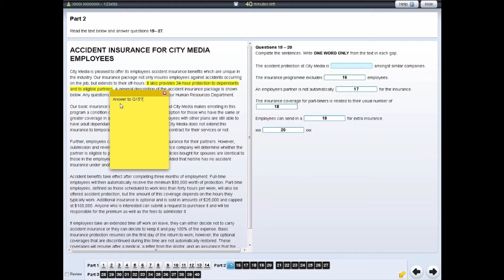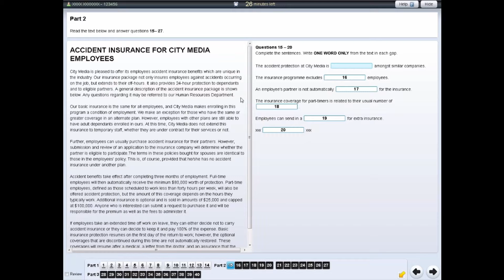Computer-delivered IELTS: Making Notes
We have made it easier and more convient for you to take your IELTS test. With computer-delivered testing, you can take your IELTS test, Academic or General Training, and you simply type your answers.

If you choose computer-delivered IELTS, you will take the Listening, Reading and Writing sections on a computer at one of our official test centres. The Speaking test will remain face to face with a trained IELTS examiner, as we believe it is the most effective way of assessing your speaking skills. If you choose this version, you also have a free choice of Speaking test date and time.

All other aspects of the test are exactly the same, whether it is taken on paper or on computer, including: content, timings, wuestion types, scoring, speaking test delivery, Test Report Form and results verification.